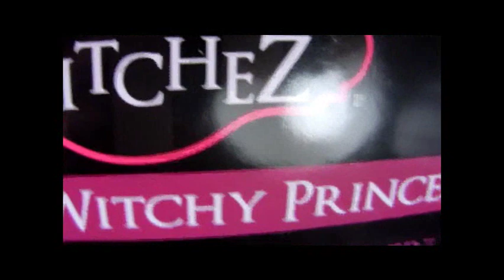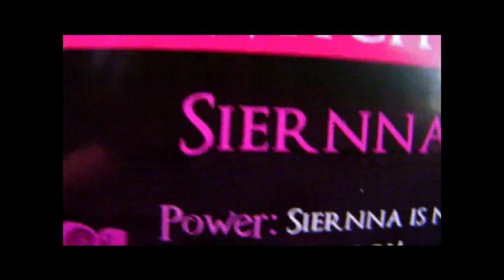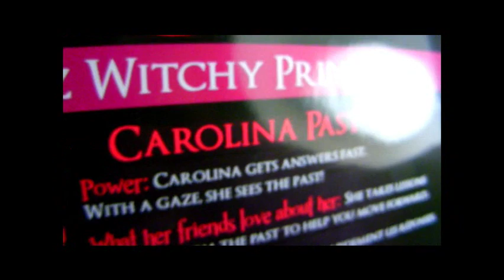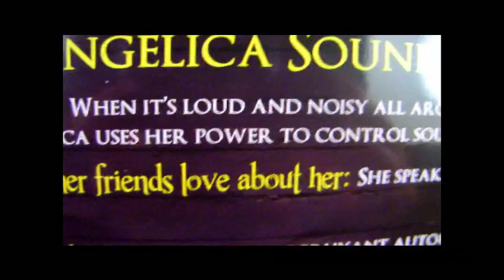Bratzillaz Witchy Princesses dolls! (Fall 2013 Review)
Glam Gets Regal when the Bratzillaz free three long forgotten princesses, Siernna Calmer, Angelica Sound, and Carolina Paat! These royal witchez have stunning antique style and charming powers!